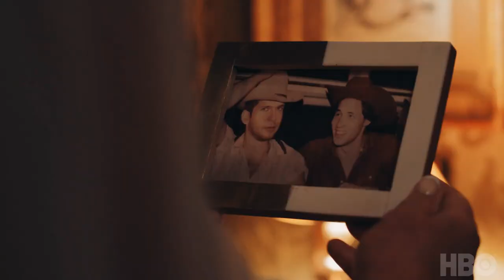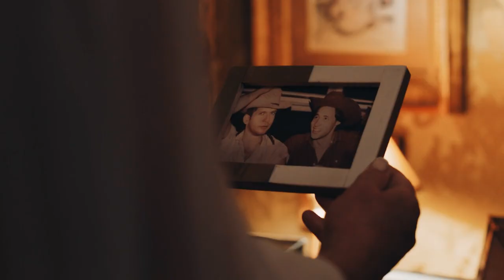THE WHITE LOTUS SEASON 2 Deleted Scene That Changed Death Of Tanya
THE WHITE LOTUS SEASON 2 Deleted Scene That Changed Death Of Tanya, we review and breakdown the ending of tanya death in episode 7 of white lotus season 2 where showrunner explained the curosity between them

0:00 : intro
02:21 : ABOUT GREG